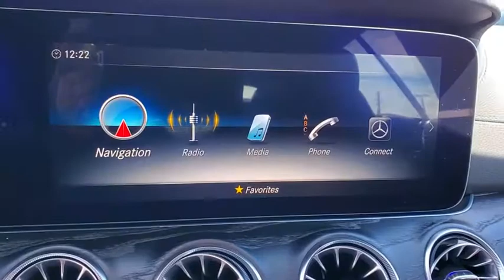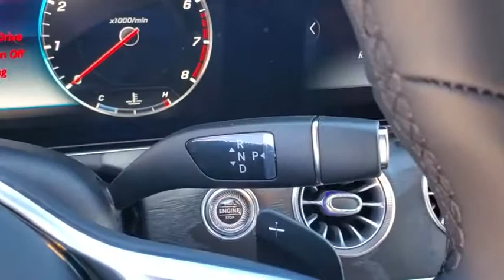2020 Mercedes-Benz E-Class Tampa, Clearwater, St. Petersburg, Pinellas Park, Largo, FL LF133956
New 2020 Mercedes-Benz E-Class available in Tampa, Florida at Crown Mercedes of St. Petersburg. Servicing the Clearwater, St. Petersburg, Pinellas Park, Largo, FL area.
2020 Mercedes-Benz E-Class E 450 RWD Coupe - Stock#: LF133956 - VIN#: W1K1J6HB0LF133956

8302 US Hwy 19 N

BACK-UP CAMERA LEATHER HEATED FRONT SEATS NAVIGATION BLUETOOTH MOONROOF MP3 Player BLIND SPOT MONITORING KEYLESS ENTRY 28 MPG Highway SAT RADIO TURBOCHARGED ALLOY WHEELS.